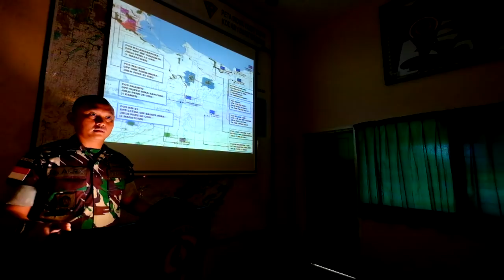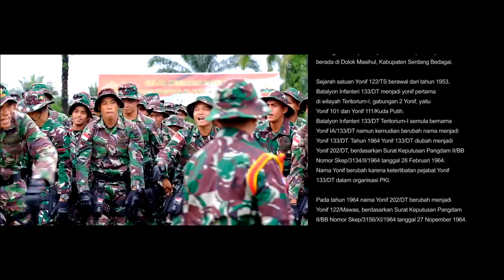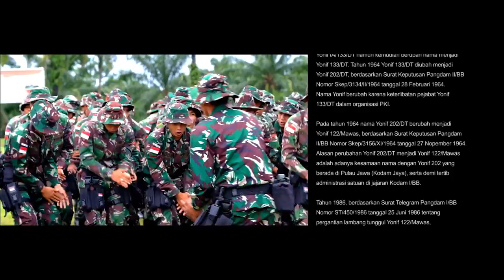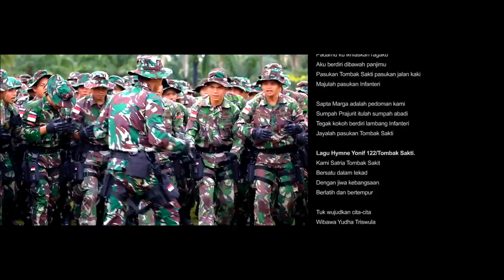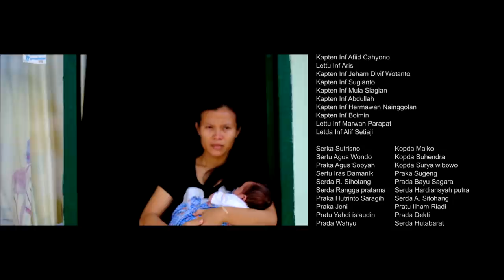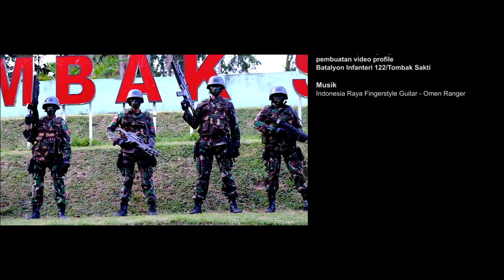Batalyon Infanteri 122 Tombak Sakti TNI AD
Film profil Batalyon Infanteri 122 Tombak Sakti
Tentara Nasional Indonesia Angkatan Darat

Penanggung Jawab
Kolonel Inf Prasetyo - Komandan Brigade Infanteri 7/RR Kodam I Bukit Barisan

Produser
Letkol Inf Dadang Alex

Produser Eksekutif
Kapten Inf Afiid Cahyono

Sutradara
Kristupa Saragih

Asisten Sutradara
Lettu Jeham Divif
Serka Sutrisno

Juru Kamera
Agustinus Febri Dwi Prabowo
Chandra Saragih
Kristupa Saragih

Asisten Juru Kamera
Prada Hamonangan Lubis.
Pratu Didin
Prada Priagung.
Prada Poltak H Silalahi

Pengemudi
Serka Heri Purnomo
Kopda Aldino.
Praka Adi Sucipto

Pemeran
Lettu Inf Aris
Kapten Inf Jeham Divif Wotanto
Kapten Inf Sugianto
Kapten Inf Mula Siagian
Kapten Inf Abdullah
Kapten Inf Hermawan Nainggolan
Kapten Inf Boimin
Lettu Inf Marwan Parapat
Letda Inf Alif Setiaji

Ucapan Terimakasih:

Kolonel Inf Gabriel Lema - Dan Rindam I/BB.
Letkol Inf Rizal Faizal Helmi - Dan Dodiklatpur Rindam I/BB.
Manajer Perkebunan Teh Sidamanik.
Komandan Koramil Parapat, Kodim Simalungun
Kepala Polsek Parapat, Polres Simalungun
Dan semua pihak yang telah mendukung produksi film ini.

Kamera
FujiFilm X-Pro2
FujiFilm X-T1 Graphite Silver
FujiFilm X-T10